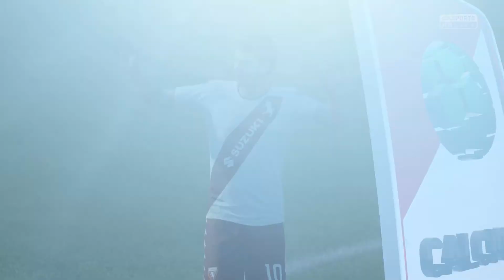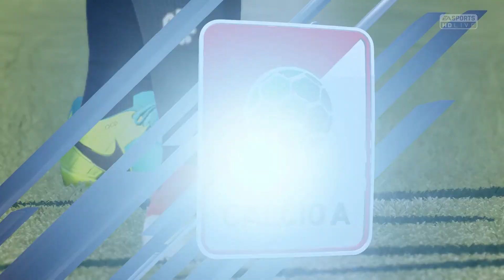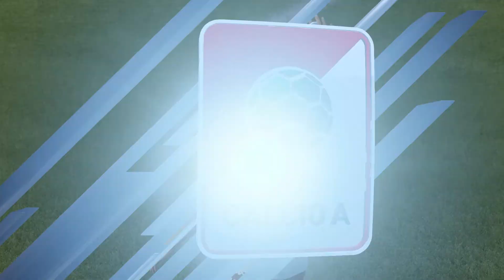Bologna Vs Torino | Serie A | Full Match Gameplay 21th August 2017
Bologna Vs Torino - Full Match
Italy Serie A Match on 21th August 2017
Full Time Result Bologna 1.3 Torino
Score by:
3' A.Ljajic - Torino
29' I.Falque - Torino
81' P.Tachtsidis - Torino
90' M.Destro - Bologna

FIFA 17 Football Match Gameplay by GameVlog Cambodia